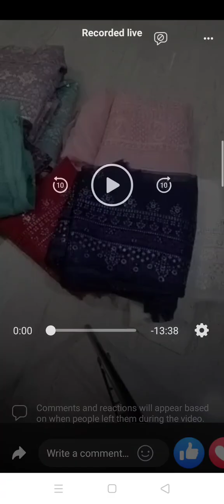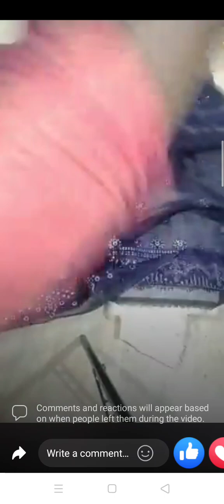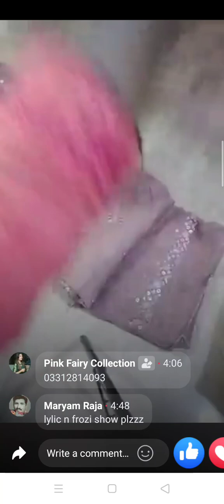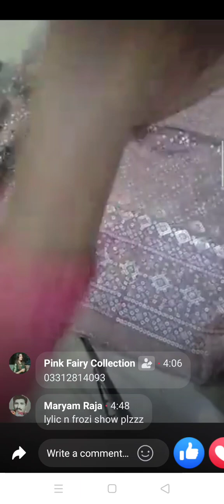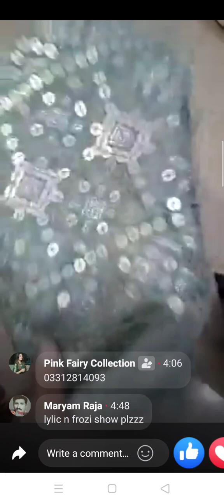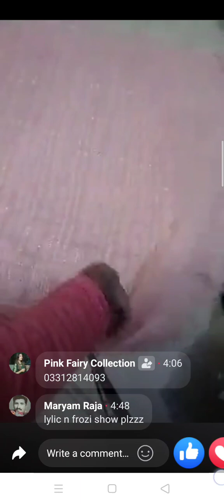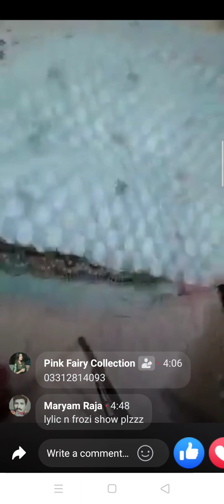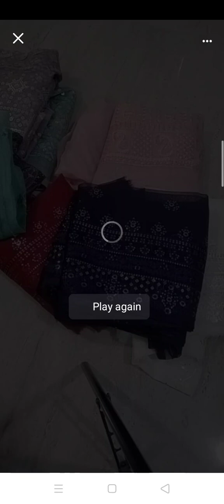agha Noor khaddi cotton 2500 only